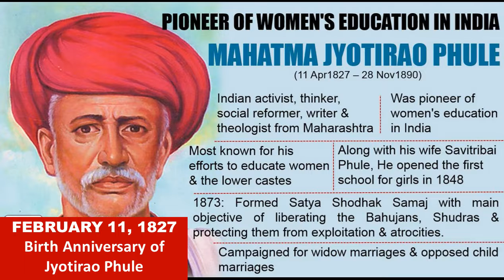IMPORTANCE OF THE DAY - 11th April :: The Most useful video for competitive exams